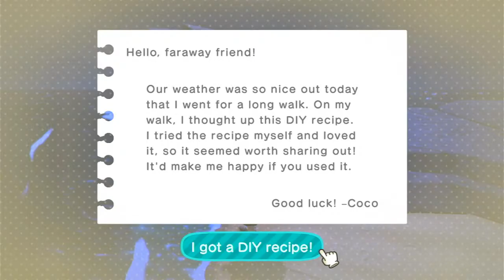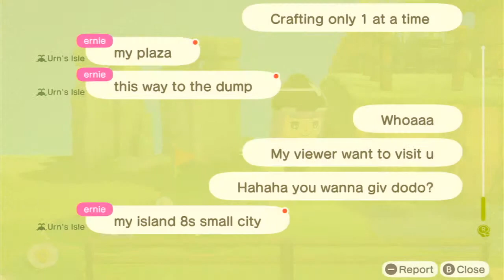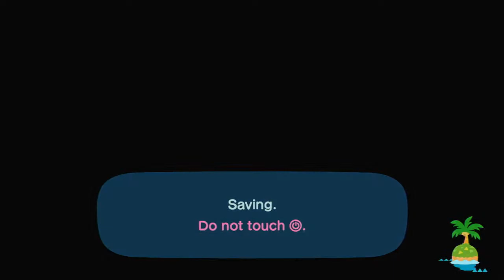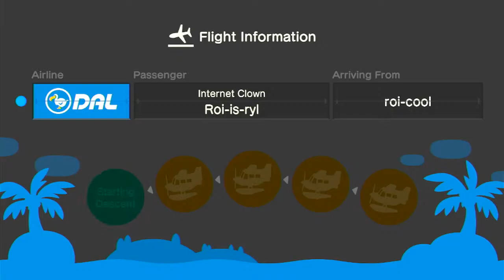Animal Crossing Livestream: Tarantula Catching and Fishing day in ACNH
Timestamp:
Fishing Live streaming and landed on tarantula island :D
Fishing on Mystery Islands 28:09
1 hour Live Tarantula Catching 51:53
Continue to fishing 2:04:29
Visiting Friend island chilling 4:20:37

🐠 Caught 6 Oar Fish from different Mystery Island 😝 I was like WOW!!😲

FYI:
♥ Malaysia based girl streamer.
♥ This is my first Nintendo switch console (regular ones 32 GB version).
♥ Animal crossing New Horizons is my first AC game in my life. Never played any other version.
♥ I started playing ACNH 28 February 2022.
♥ I do livestreaming weekly with games that I play with currently: ACNH and Pokemon Unite.

♫ I do giveaways for ACNH occasionally as my way to appreciate every one of you guys support!!

Last but not least, I wish you guys have a wonderful day!!
Appreciate for your love and support!!